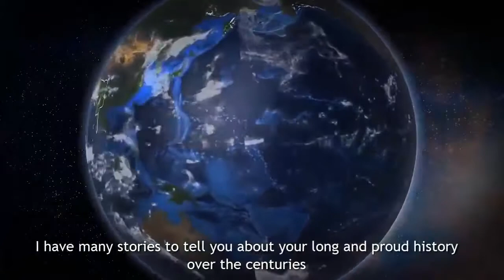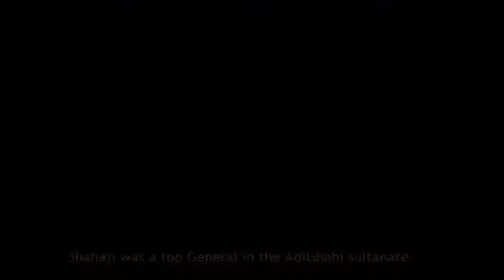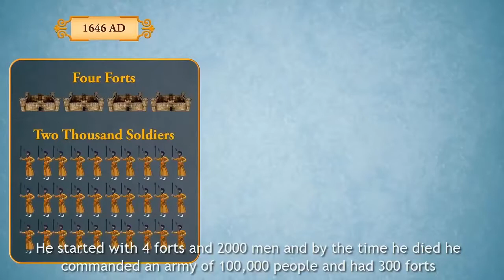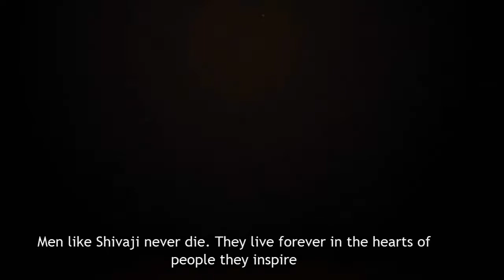chhatrapati shivaji maharaj biography in hindi